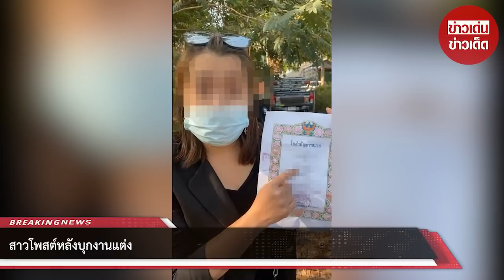เมียหลวงโพสต์แล้ว หลังบุกงานแต่งสามี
ขอบคุณที่มาจาก Punpun Mookaew
ขอขอบคุณข้อมูลจาก: